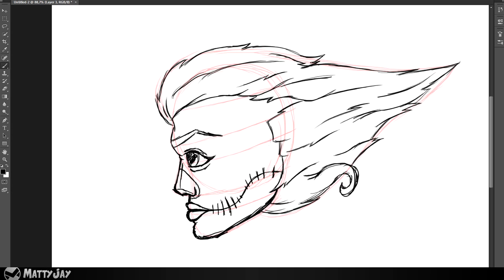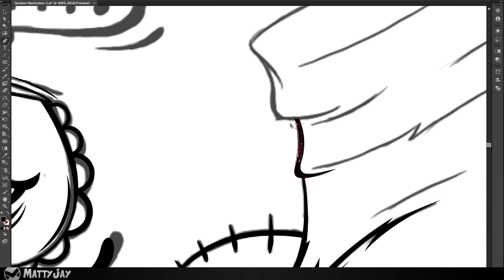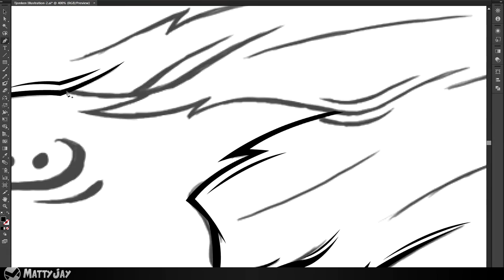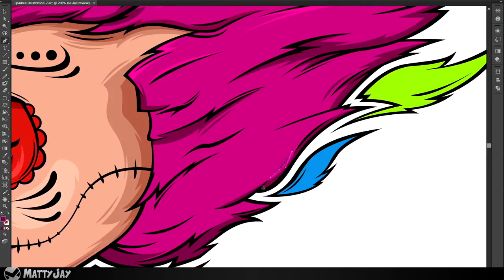Rippled | Illustration | By Mattias Johansson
We're back! And first to hit the stage is Mattias! This is an incredible, showcase of his talent, be sure to check him out below.

- Song : Song is Razihel - Renzokuken

TheDareArts
- Get your DareArts Apparel Now!